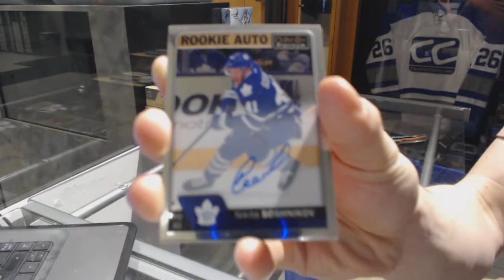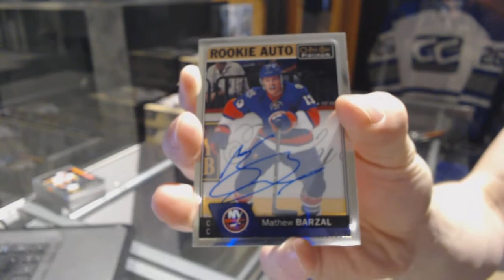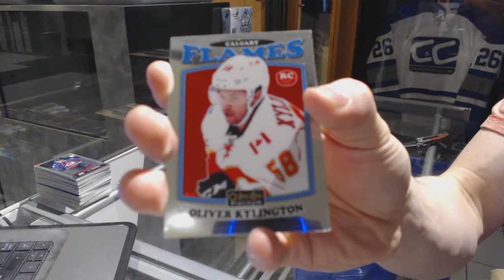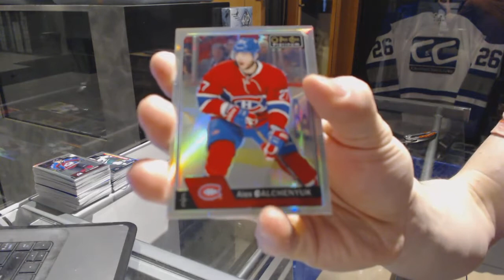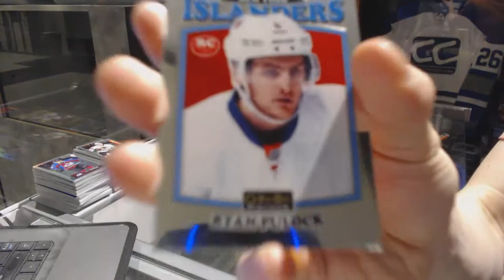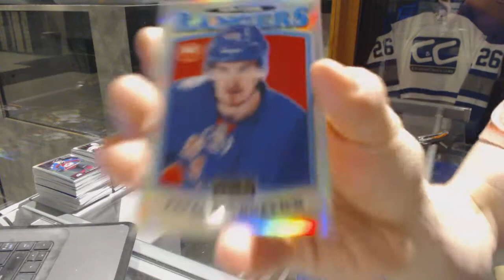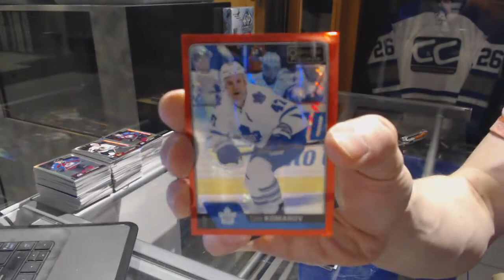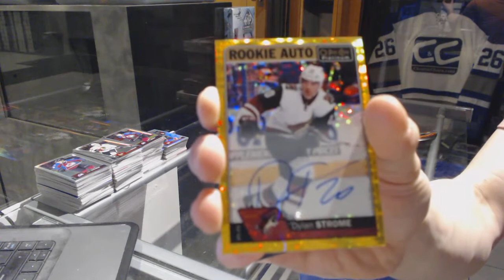16-17 UD OPC Platinum Hockey 8 Box Case Break - C&C 7141